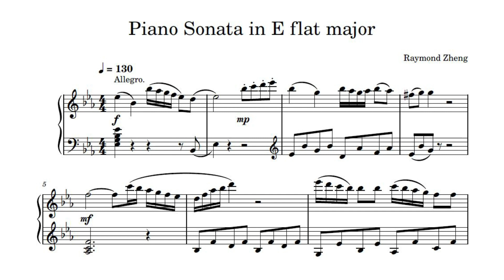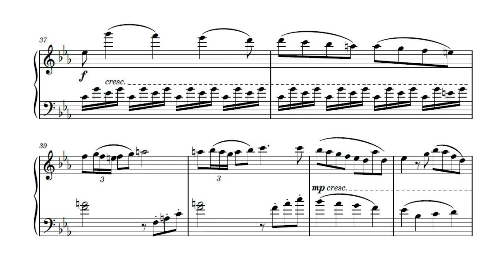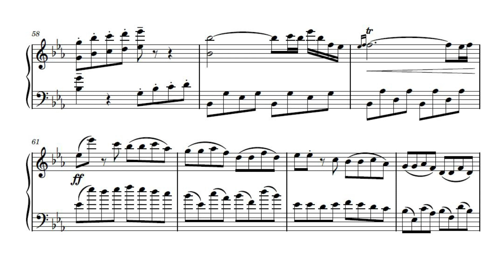Piano Sonata in E flat major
A piano sonata written and performed by me for a school assessment (Year 10). It is heavily based on the musical clichés developed by Wolfgang Amadeus Mozart during the Classical Period.

EXPOSITION
0:00 - First subject in E flat major
0:15 - V7 - I cadence
0:19 - Transition
*starts with the first subject theme an octave lower
0:36 - Modulation to B flat major (dominant key)
0:40 - Second subject
0:55 - Closing theme
0:58 - Perfect cadence decorated with an arpeggiation of the tonic chord

DEVELOPMENT
1:01 - First subject in B flat major
1:03 - Imitation of bars 2-3 in B flat minor
1:07 - Descending C harmonic minor scale
1:11 - Sequence
1:14 - Modulation to F major
1:15 - Combination of motifs from second subject
1:19 - Concluding passage in E flat major

RECAPITULATION
1:25 - First subject (shortened)
1:32 - Transition remains in the tonic key
1:42 - Second subject in tonic key
*there are a few variations, eg. octaves bars 57-58, melodic decorations bar 59
1:58 - Closing theme (extended)